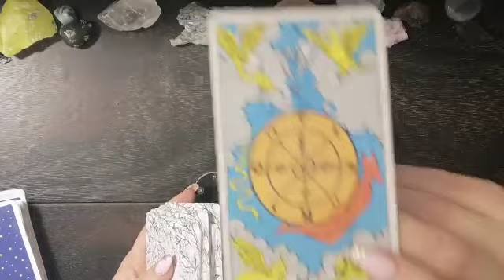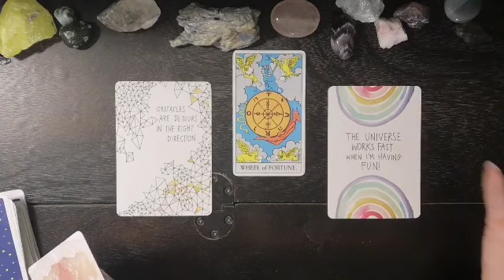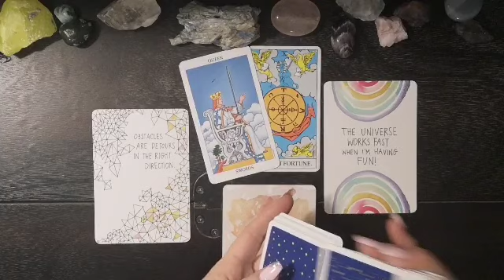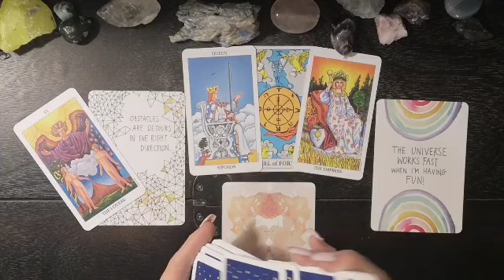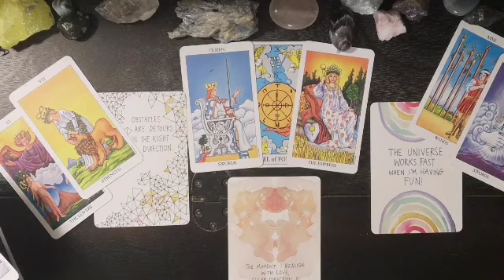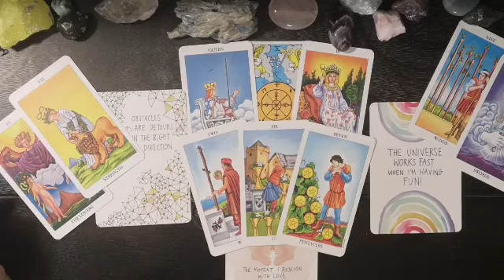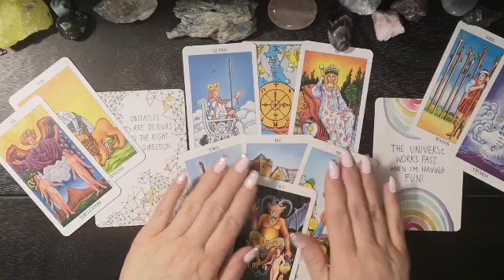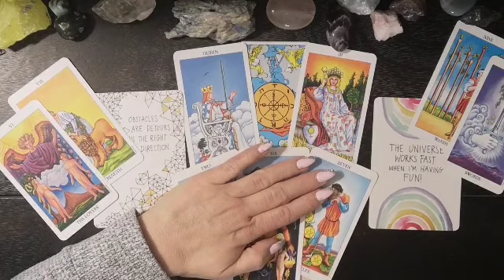♉Taurus~My Wheel Of Fortune🧭... What you need to know.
Taurus
I am pleased to get to know you all and to see how the Divine is going to Delight and Surprise you on your journey. As we allow Ease and Fulfillment To overtake us in our Co-creation of this life together